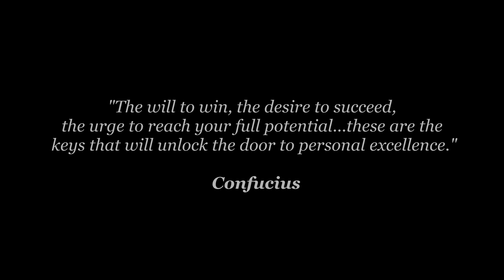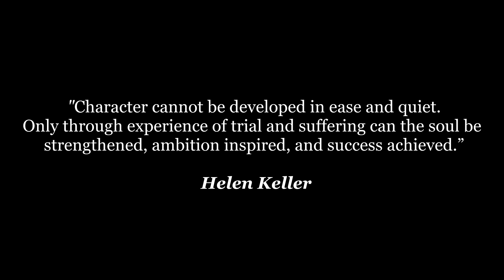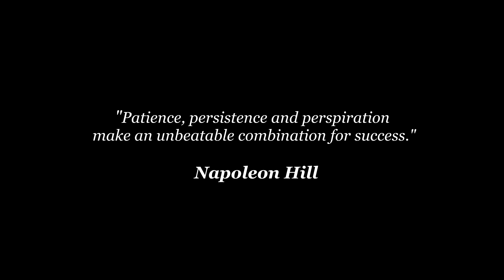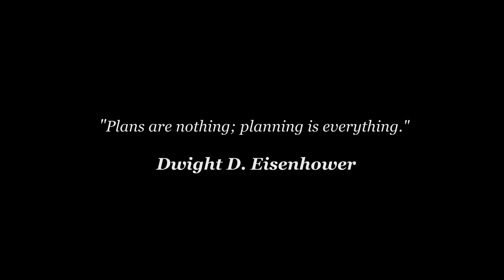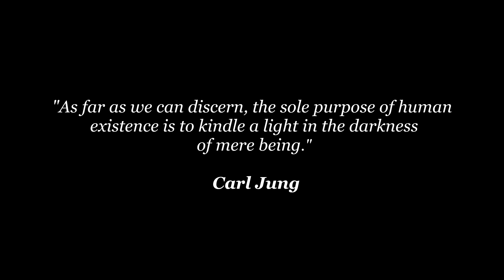The Five P's | A Model for Success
Passion, persistence, patience, planning and purpose. This is a framework of traits that will benefit your life, career and personal development.